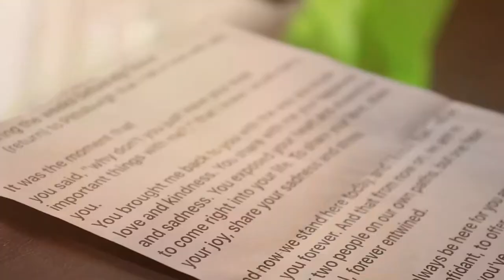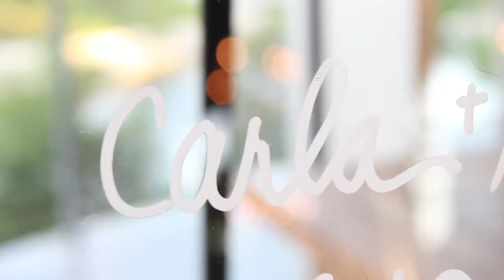Carla & Nick Shinners Highlight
The Shinner's ceremony + reception. What a beautiful day!